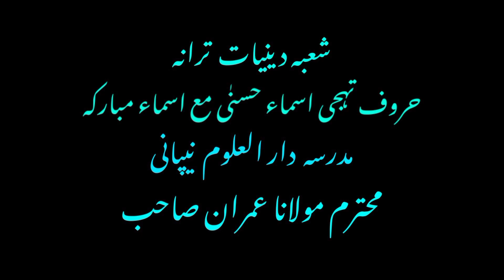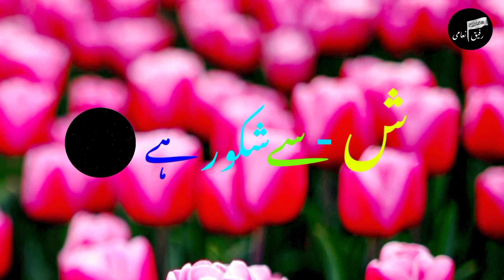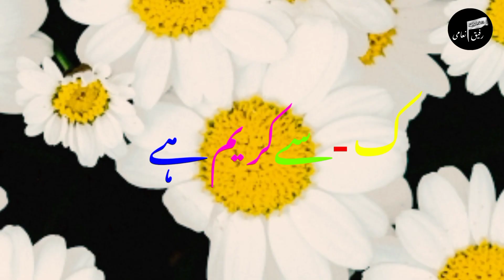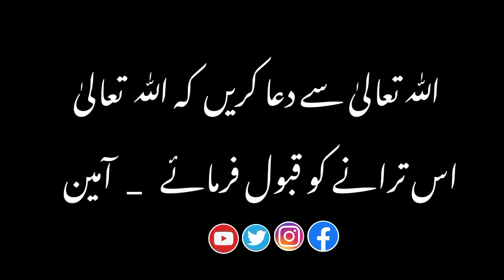new diniyat Najam Maulana Imran Sahab Madrasa Darul ulun Nipani ( Anas takode) inami